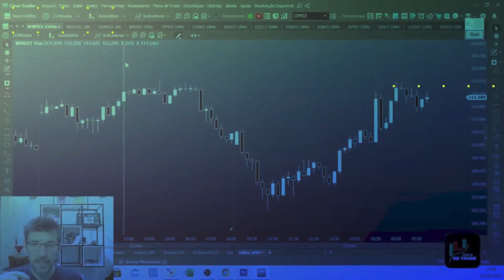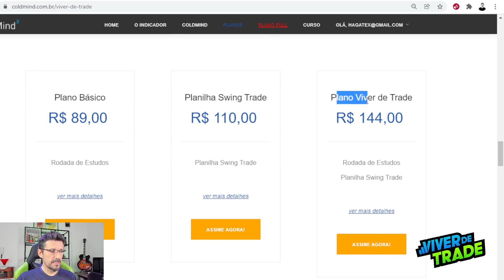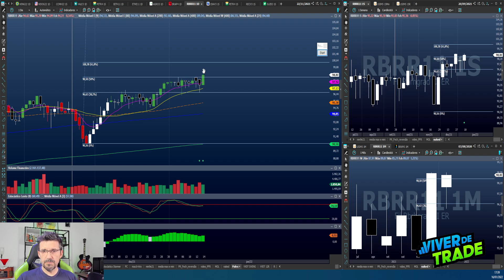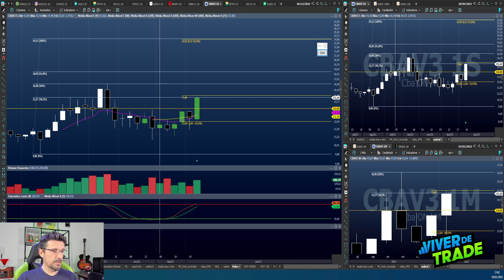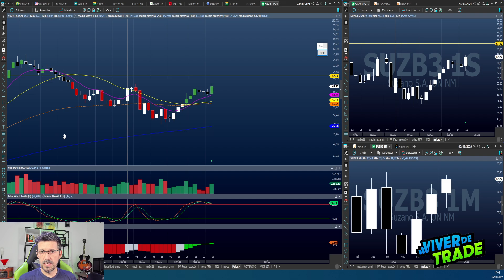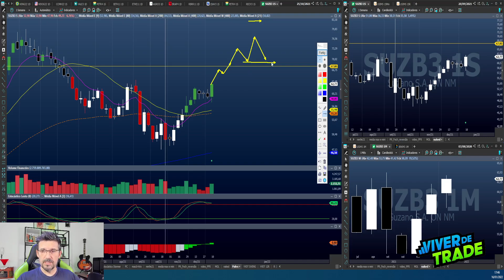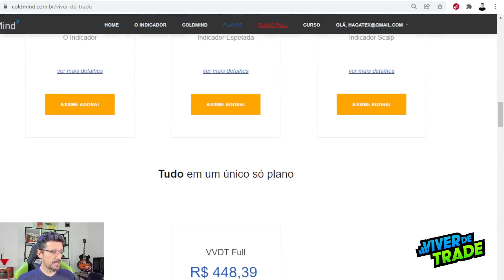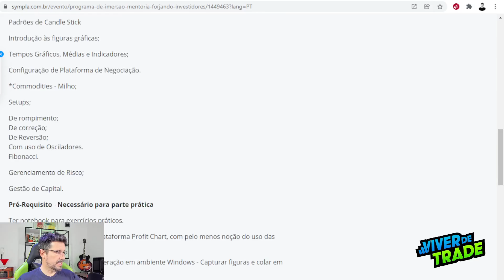Boas da Semana - Estudos de Swing Trade para a semana de 17 a 21/jan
Olá Pessoal. Tudo certo?
IBOV subindo, temos várias boas oportunidades de Swing Trade em ativos que já fizeram a reversão e começam uma pernada de alta.
Vejamos então algumas ações para a semana de 17 a 21 de janeiro de 2022.

As novidades do canal continuam chegando.

O indicador da Espetada VVDT para day trade em minicontratos no gráfico de 5 minutos terminou seu período de testes no dia 07/01. A partir de agora, podem assinar pelo site. Acessem e conheça os planos de assinatura.

A Primeira turma para Imersão e Mentoria de 2022 está com inscrições abertas. Nesta turma faremos de forma híbrida. quem não puder assistir presencialmente, pode participar remotamente da fase 1, que será nos dias 19 e 20 de fevereiro. Sábado e domingo, das 09h às 19h, na sede da BS/Investimentos - corretora XP.
Depois teremos a fase 2, com encontros semanais online durante o mês de março inteiro.

Temos também a parceria com a Nelógica para que vocês possam testar a plataforma Vector Pró - para operações em criptomoedas. Clique no link abaixo e baixem para os 30 dias de teste

CONHEÇA A PARCERIA COM A BS/ INVESTIMENTOS.
E para que você tenha R$ 50,00 de desconto em qualquer plano de assinatura da parceria Viver de Trade, Cold Mind e BS | investimentos, você precisa ter sua conta vinculada à BS | Investimentos. Para se cadastrar e receber um contato da BS, clique leia as regras e, caso queira, preencha o formulário.

Seja membro do Clube Viver de Trade e escolha o plano mais adequado a você.